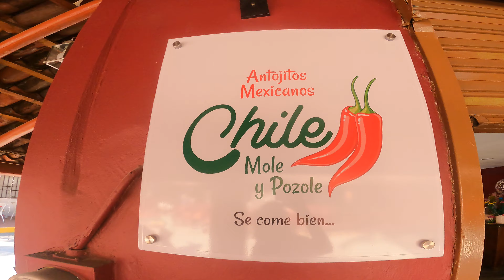WALK WITH ME IN THE HEART OF ZIHUATANEJO IXTAPA MEXICO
Welcome to the channel guys, walk with me to the Cancha basketball court at the heart of Zihuatanejo and the restaurants around the area.